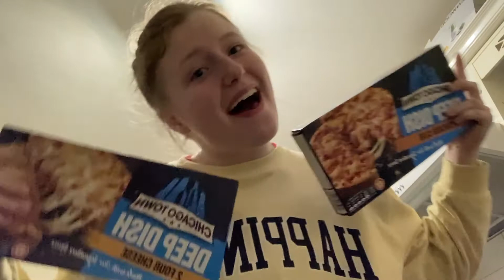VLOGMAS DAY 7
Hey guys welcome to vlogmas day 7!!!